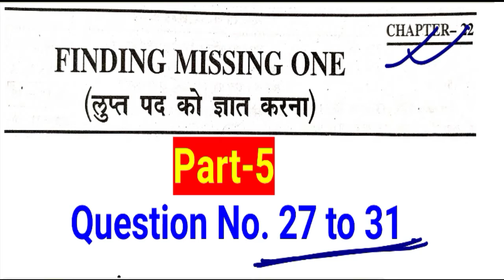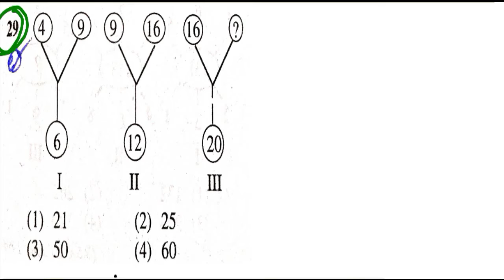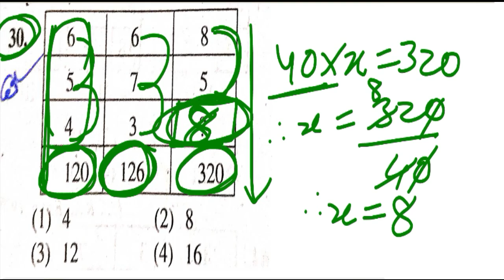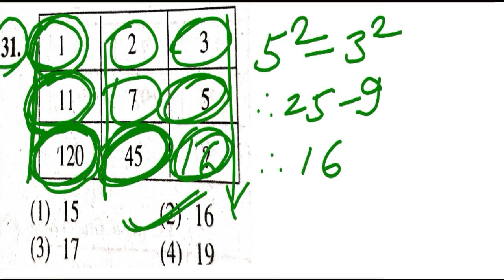Reasoning short tricks in hindi for - SSC CGL, Bank PO, Clerk, RAILWAY GROUP-D & all exams Part...5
00:00 Intro
00:25 Question Number 27
02:03 Question Number 28
02:50 Question Number 29
05:30 Question Number 30
06:07 Question Number 31

Other Queries Solved:
1. All Competitive Exams Reasoning Syllabus
2. Important Reasoning Question for All Government Exams
3. Perfect Verbal Reasoning for All Government Exams
4. Sarkari Naukari ke liye usefull Verbal Reasoning
5. Most Important Reasoning Question for Government Exams
6. Find missing number reasoning
7. Reasoning Important Topics for Government Exams

My Useful Gears:
1. Tripod 50-Inch Lightweight
2. Boya BYM1 Microphone with 20ft Audio Cable (Black)
3. Apple iPad Tablet (1st Generation)
4. Multi-Angle Portable Tablet Stand for Tablet
5. Apple Pencil (1st Generation)
6. Acer i3-10th Gen Laptop A315-56
7. Acer Wireless Optical Mouse RF2.4
8. HP 100 Wired USB Keyboard
9. Reasoning Book in Hindi ( Ajay Chauhan Perfect Verbal Reasoning )
10.Math Book in Hindi ( Dr. R S Agraval)
11. Filmora Video Editor | Lifetime License with Updates | 1 PC | Create Without Limits

 धन्यबाद दोस्तो I जय हिंद दोस्तो I group d reasoning